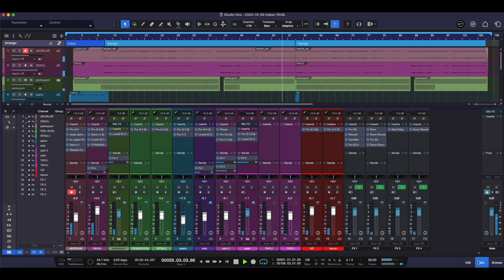Yıkıla yıkıla korg pa 4x kanal kayıt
Bütün enstrumanlar klavye çalımıdır. Bu şekilde kaliteli playback şarkı yaptırmak istiyenler instagram adresimden ulaşabilirler. HY